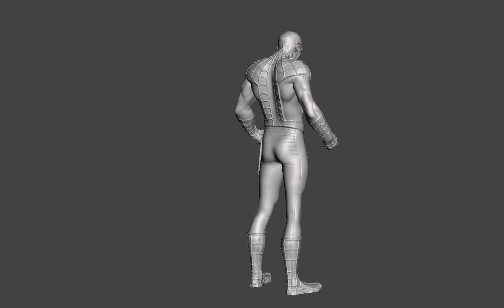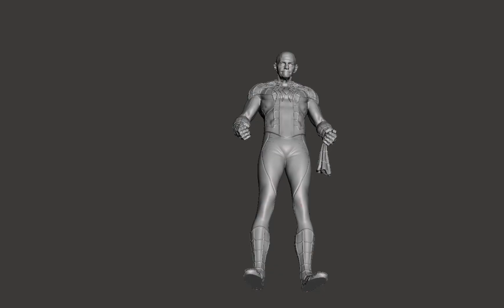Progress of my Facial Self-Scan Setup and Results From the Revopoint POP II.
I finally got my stationary facial self-scan rig setup and started doing facial scans and exploring the artistic and other applications for 3D scanned objects. This is the preliminary application I'm using this pose for. I deliberately scanned specific expressions so my friend Josè could get the files and manipulate them for me so I could print them for evaluation. The Revopoint POP II is currently on Kickstarter, which is how I got my original POP and I've already backed the POP II for another.